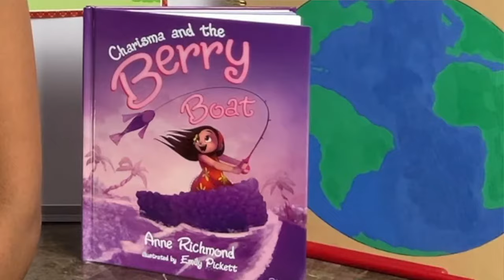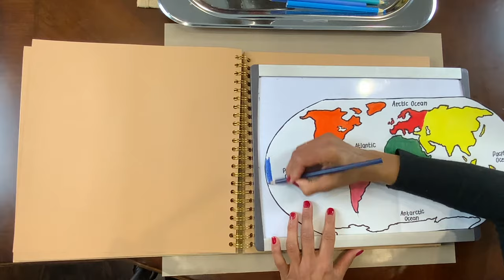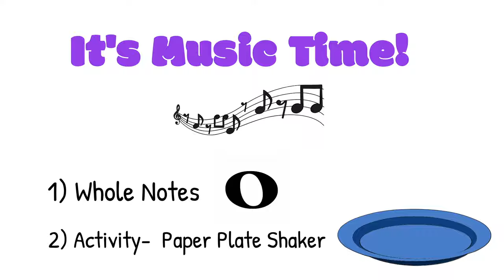Five Oceans of the World/Kids Circle Time & Songs/February 4th Week/#8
Around the World Circle Time about the Five Oceans of the World- This lesson teaches children the names of the Five Oceans and sort them from largest to smallest. They will learn a new song called fish in the ocean. Children will also learn some oceans activities and artwork. Teachers can use this video in their online or in-school circle time.